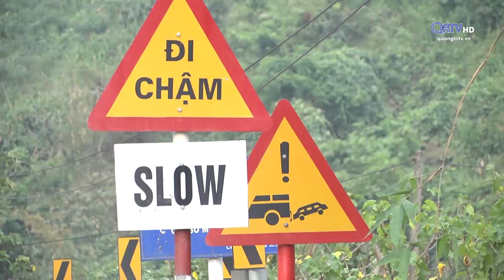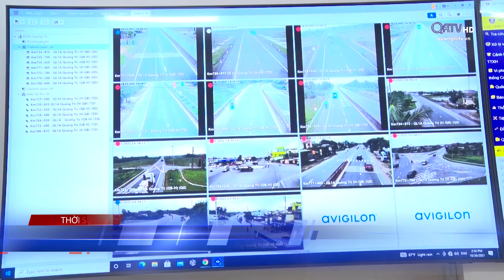KIỀM CHẾ TAI NẠN GIAO THÔNG NHỮNG THÁNG CUỐI NĂM | Truyền Hình Quảng Trị